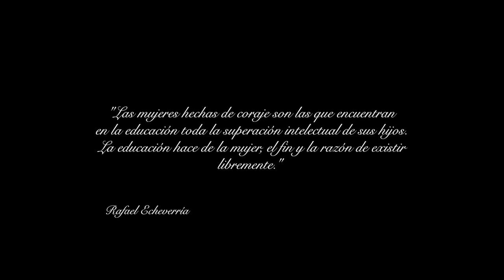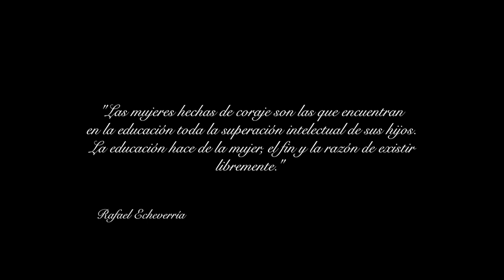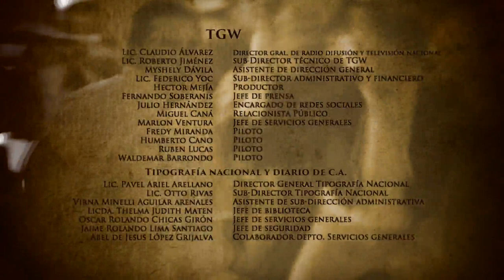DOLORES BEDOYA UNA MUJER DE CORAJE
La vida de unas de las mujeres mas valientes de la gesta independentista en Guatemala y Centro América